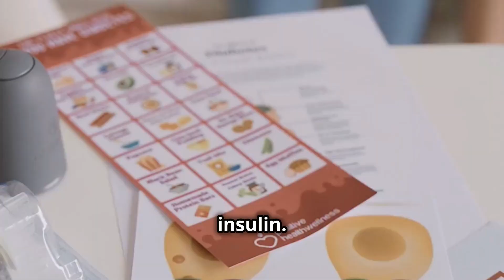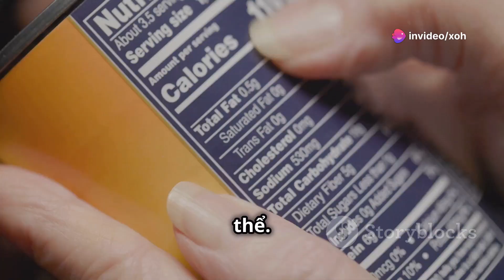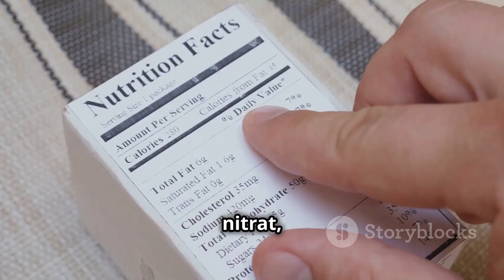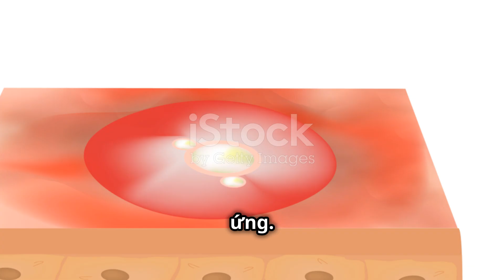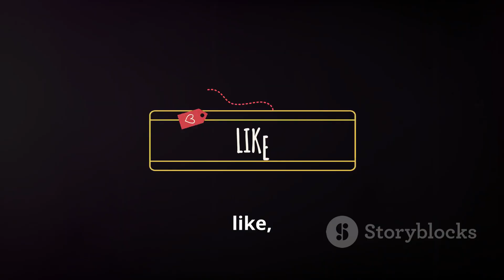Những thực phẩm gây mụn trứng cá cần tránh